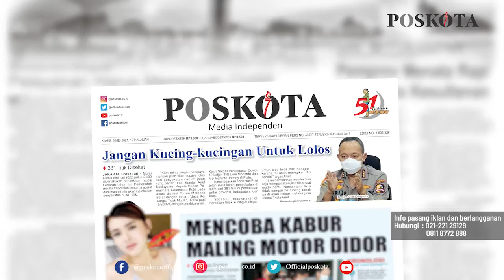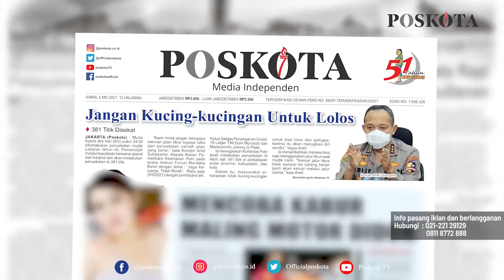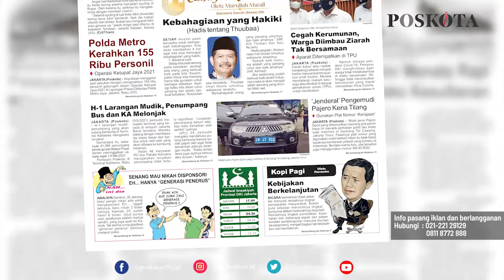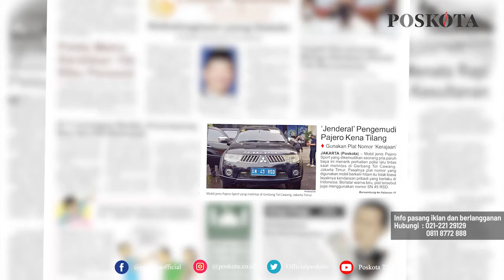HEADLINE HARIAN POSKOTA EDISI KAMIS 6 Mei 2021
Harian Poskota menyajikan beberapa topik menarik di antaranya
Hari pertama larangan mudik 381 titik penyekatan dijaga ketat aparat, maling ditembak saat berusaha kabur usai mencuri sepeda motor, polisi tilang mobil berplat aneh bernopol SN 45 RSD.